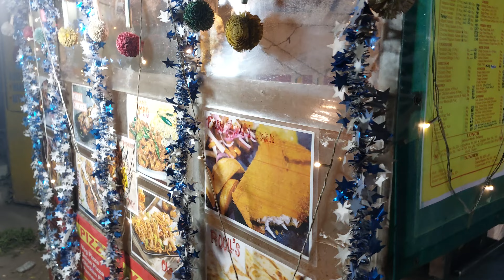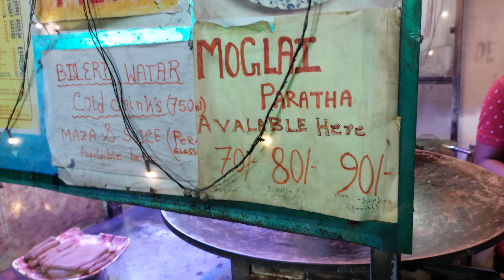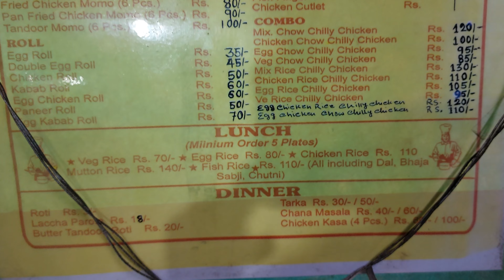Barbequeen's Chicken Afghani Chicken Reshmi Kabab & Chicken tikka masala